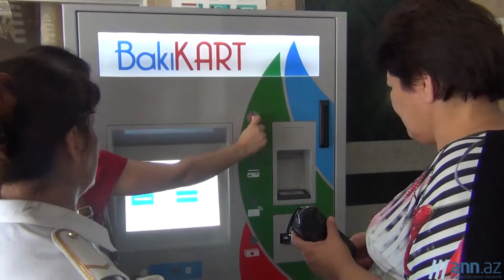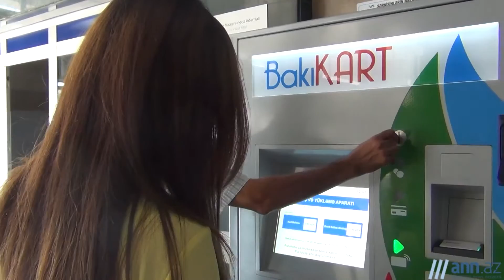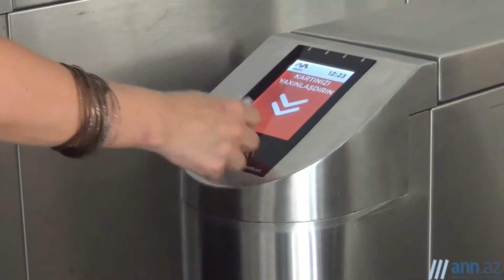XƏBƏR ANı: Bakı Metropolitenində kassalar niyə ləğv olunur?